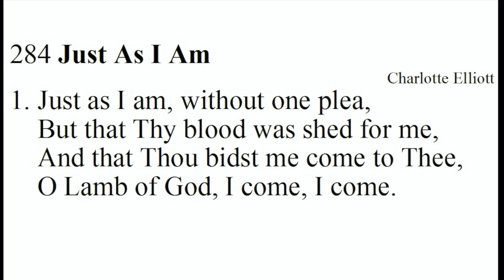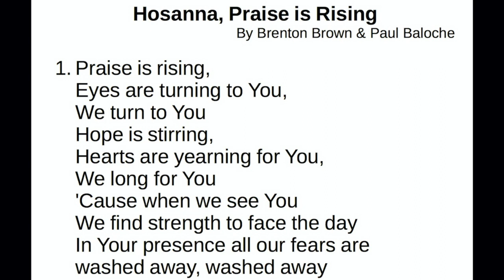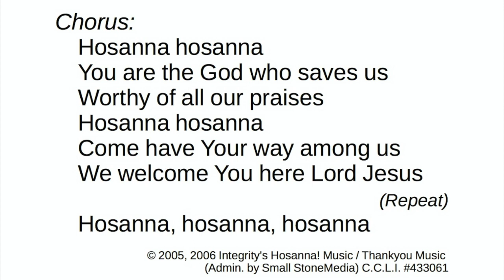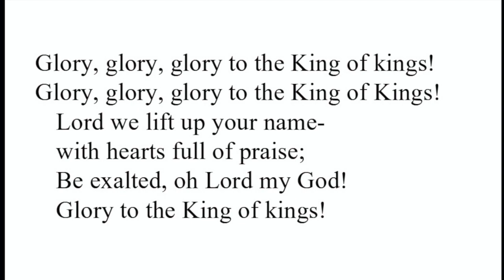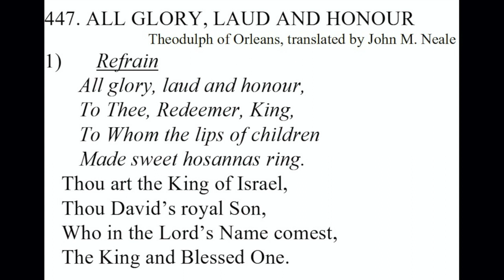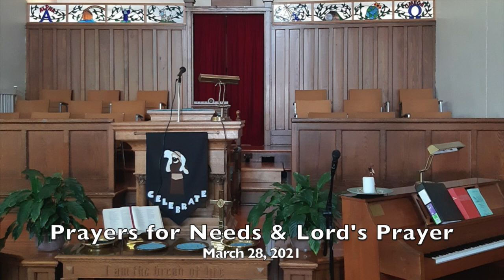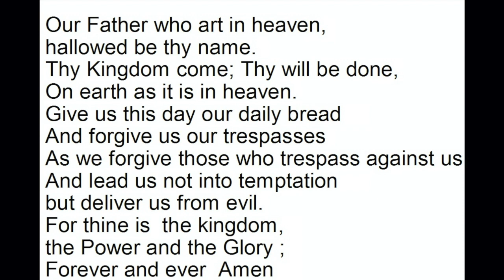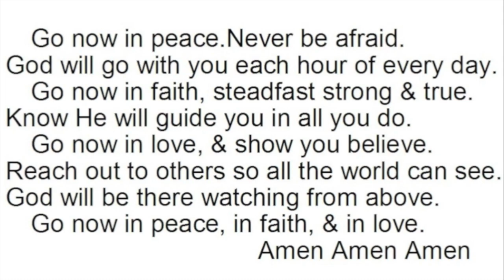St Andrews Hope Virtual Worship Lent 6 Palm Sunday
St. Andrews Hope Virtual Worship
We are "passing on the faith in God through Jesus Christ"
Lent 6 Palm Sunday March 28, 2021

Call To Worship: Just As I Am by Charlotte Elliott

Story Time
Hymn Hosanna

Scripture Lessons:
     Mark 11:1-11
    Matthew 6:19-24
     Psalm 55:1-8

Special Music: “The Holy City” by F.E. Weatherly & Michael Maybrick
                            Sung By Wayne

Sermon: As Disciples We Store Up Treasures in Heaven!
Hymn All Glory Laud
Prayers for Needs & Lord’s Prayer
Benediction: Go now in peace. Never be afraid.

Fundscrip NEXT orders are due April 12th May 10th & June 7th

Communion is scheduled for April 4th May 9th June 6th July 4th August 8th September 12th October 3rd November 7th & Dec 5th

Lenten Bible Study with no homework studying
Being Disciples NOT Consumers Week 7 Last one
Wednesday’s at 9 am On Zoom

Youth Group St Andrews Cairo is Mon. March 22st 6:30 to 8 pm

Seder meal Replaces Hope Youth Group is not meeting this week because Thursday we are going to celebrate the Seder meal a reenactment of the the last supper. At 6:30 pm We will do the readings over zoom and invite people to eat on their own. Recipes can be sent out. Thursday 6 to 8 pm

Good Friday Service 10:30 will be on line and in person with limited size at Guthrie Presbyterian Church so to attend requires a registration with Ruth McCallum by Email

Cairo Official Board Meeting
Tuesday April 6th 2021 7pm. Zoom or in person depending. Main focus of the meeting will be to begin discussion of how to celebrate our 150th Anniversary in September.

Hope Official Board meeting Wed April 7th at 7 pm likely by Zoom.

The Cairo Pie Crew made and sold 103 cherry pies recently. Thank you for your support.

Lambton Public Health is trying to get Covid Vaccines to people 75 and over years of age and one caregiver. The phone lines are over whelmed so if people could help them sign up on line.

GetTheVaccine.ca - Lambton Public Health

 GetTheVaccine.ca/register find 75+ register.